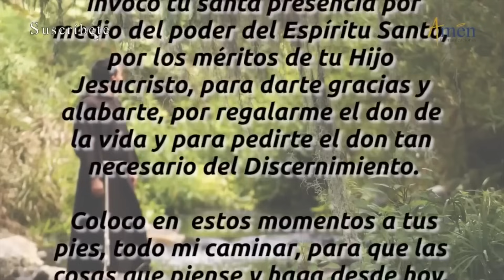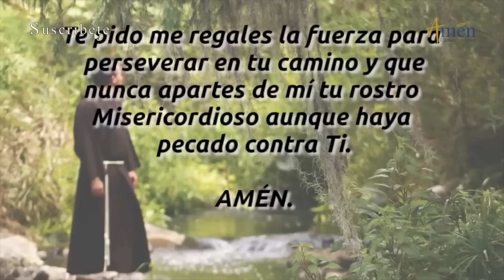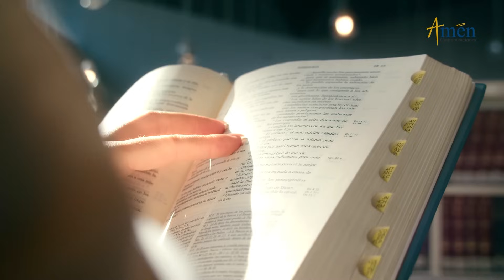Santo de Hoy 9 de Octubre l San Luis Beltrán l Amén Comunicaciones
👉Amen Comunicaciones

𝗘𝗡𝗖𝗨𝗘𝗡𝗧𝗥𝗔𝗡𝗢𝗦 𝗘𝗡